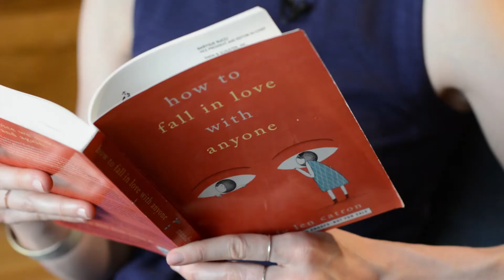The problem with love stories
Two years ago, Mandy Len Catron’s essay, “To fall in love with anyone, do this,” was published in the New York Times’ popular Modern Love column and made international headlines.

In her new book How to Fall in Love with Anyone— a memoir in essays— the UBC English lecturer reflects on her own experiences with love, and explores myths about love and why love stories may actually be bad for us.